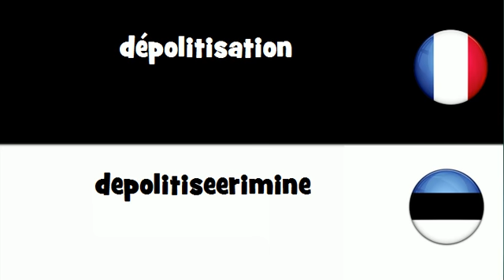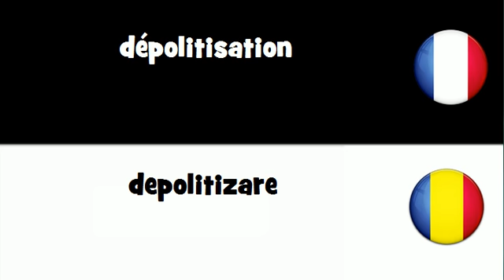Traduction en 20 langues # dépolitisation